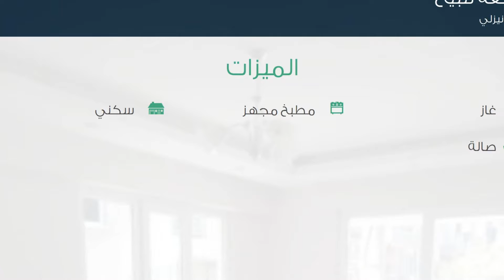شقة للبيع في دنيزلي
تفاصيل العرض:-

رقم: 1856158

ميزات:-

2 الغرف, 1 غرف أخرى, 1 عدد دورات المياه, 3 عدد الأدوار, 2 رقم الدور, غاز, مطبخ مجهز, سكني, صالة